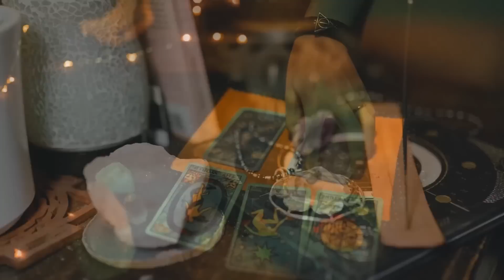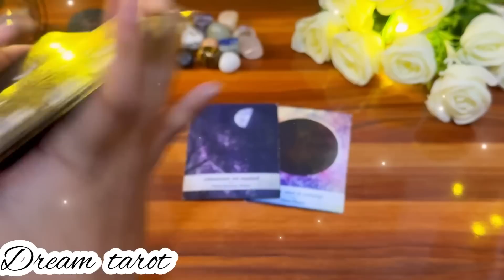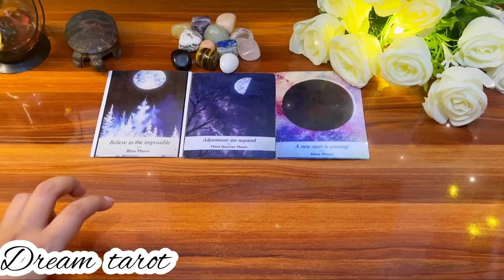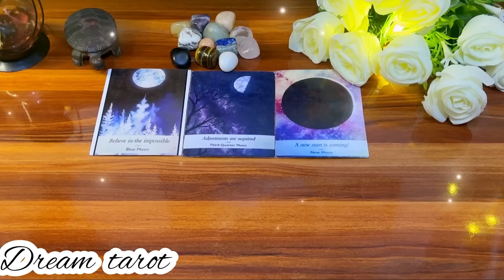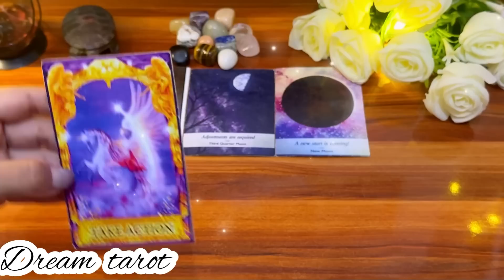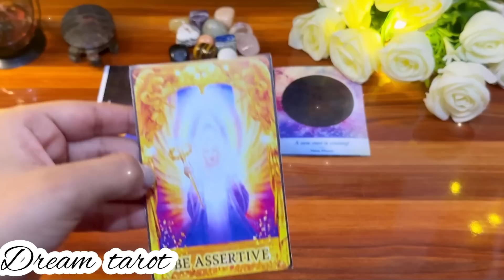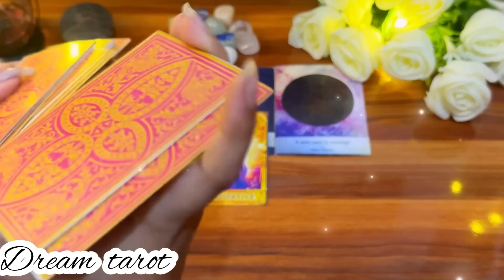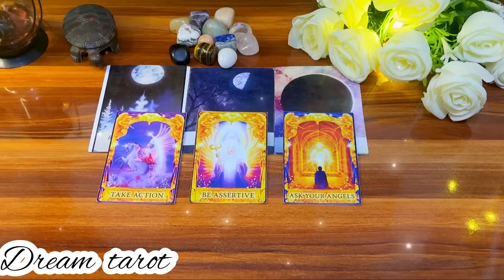All signs:आपकी कौन सी इच्छा बहुत जल्द पूरी हो सकती है Apki konsi wish bhut jald puri ho sakti hai